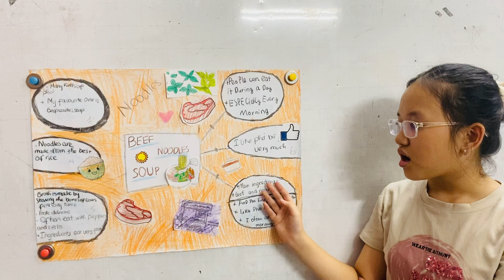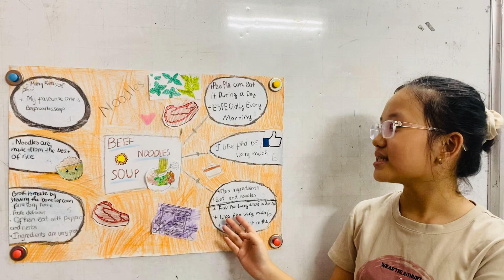Quỳnh Anh-Windy B1- Speaking test tháng 10/2024